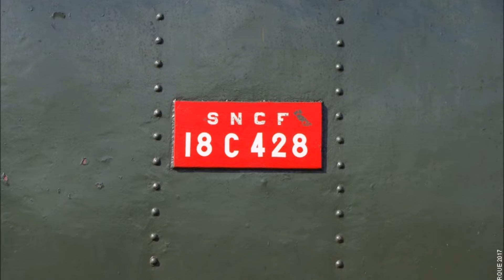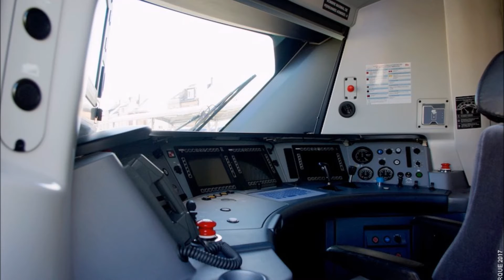3ème fête du rail à LONGUEAU 2016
Une vidéo fait à partir de mes photos. C'est à LONGUEAU près d'Amiens, dimanche  2 octobre 2016.